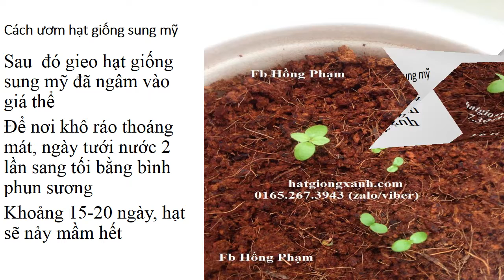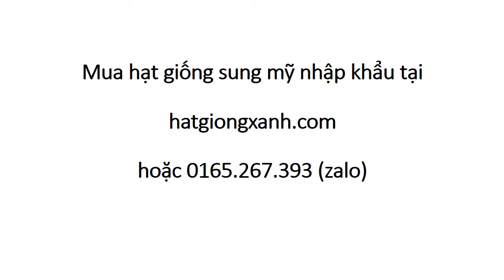Sung Mỹ Có Trồng Được Ở Việt Nam 0961 92 93 25